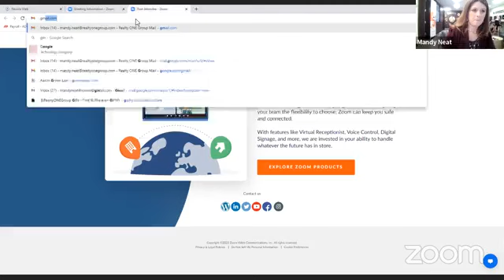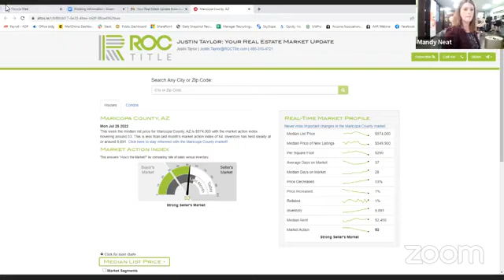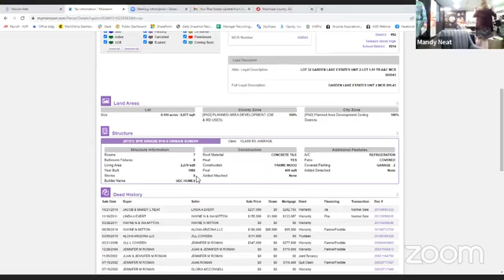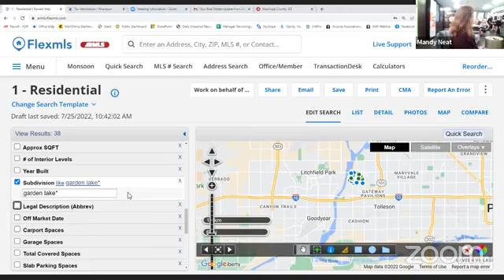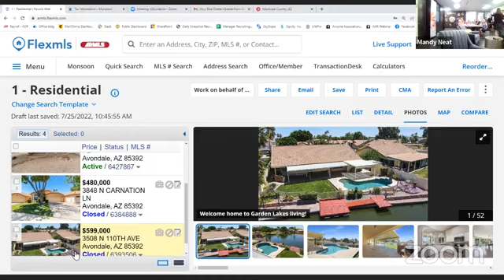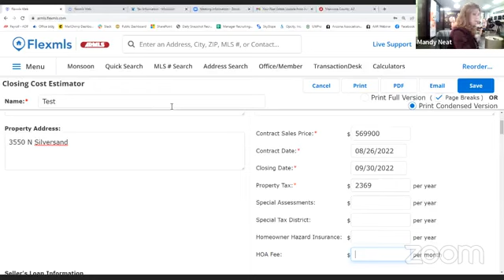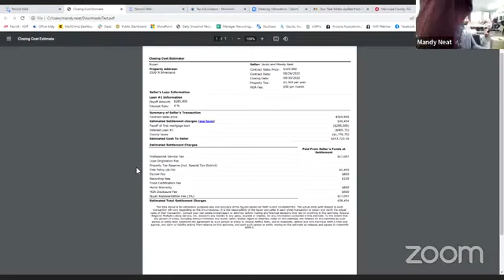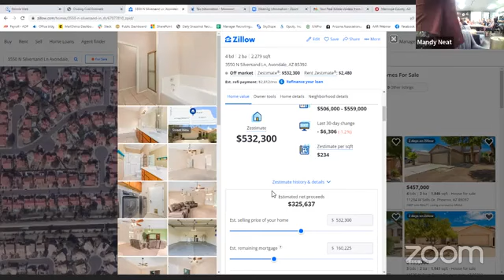Marketing in a Changing Market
Pricing Matters!! Net Sheets & Pricing